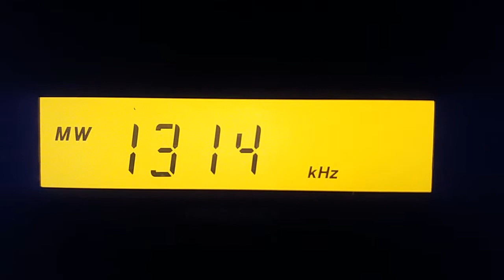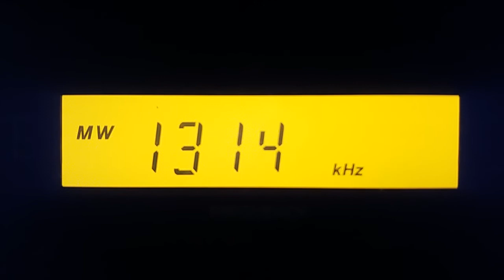A Román Rádió magyar nyelvű műsora, 1314 kHz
Szerencsés észlelés.